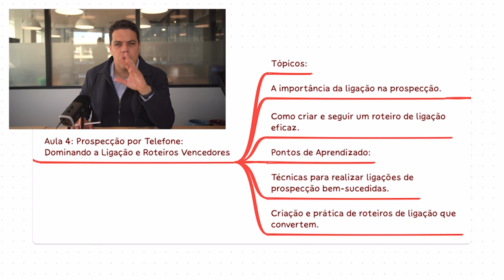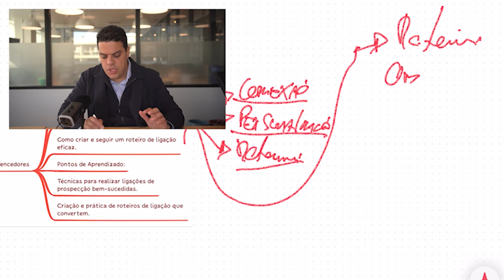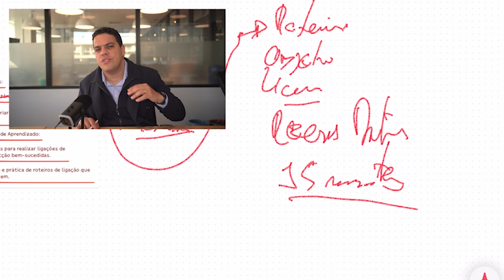Evitando Armadilhas em Vendas: Técnicas para Superar Erros Comuns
PRONTOS PARA ENTRAR NA COMUNIDADE?

Descubra neste vídeo como superar os desafios comuns na prospecção e vendas. Aprenda técnicas eficazes para evitar erros comuns que podem prejudicar seu sucesso. Neste guia prático, você entenderá as principais armadilhas em vendas e como evitá-las.

🔍 Principais Tópicos:

Identificação dos erros mais comuns na prospecção.
Estratégias para superar obstáculos em vendas.
Dicas para otimizar a abordagem de vendas e maximizar lucros.
Aprenda com exemplos práticos e dicas de especialistas como melhorar sua eficácia em vendas. Este vídeo é essencial para quem busca aprimorar suas técnicas de prospecção e quer alcançar melhores resultados.

📈 Benefícios:

Aumente sua taxa de conversão em vendas.
Melhore o engajamento com seus clientes.
Aprenda a construir relacionamentos duradouros e lucrativos.